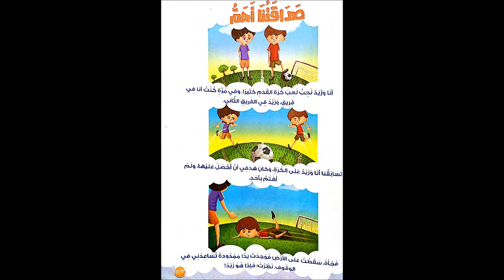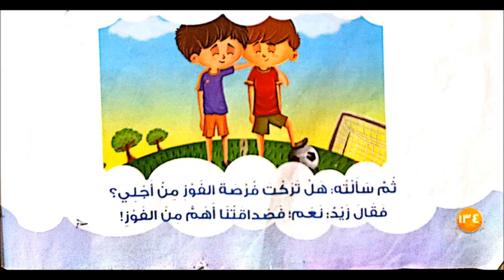لغة عربية للصف الأول الابتدائي درس صداقتنا أهم